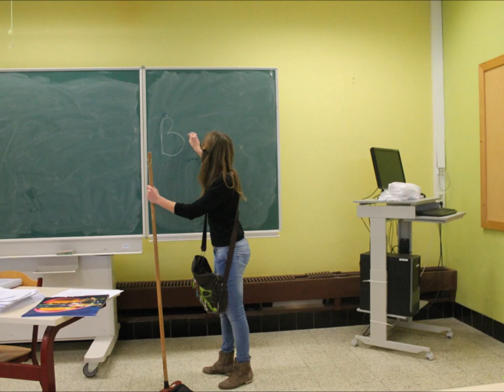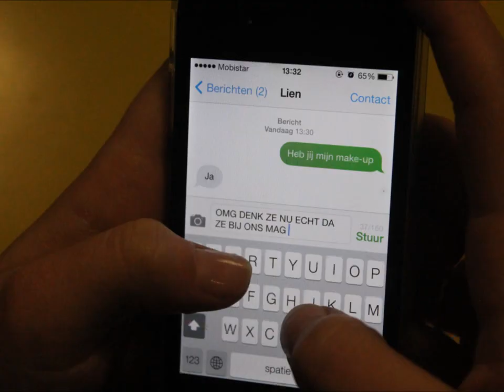stop-motion-film IO SPWE